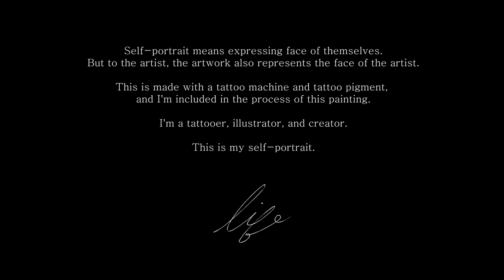[LIFO] Self Portrait | 자화상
Self-portrait means expressing face of themselves.
But to the artist, the artwork also represents the face of the artist.

This is made with a tattoo machine and tattoo pigment, and I'm included in the process of this painting.

I'm a tattooer, illustrator, and creator.

This is my self-portrait.